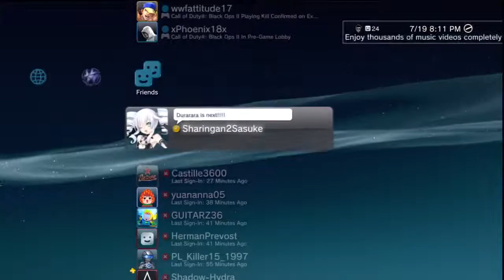Checking Who All Online - 720p ᴴᴰ/PS3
[Select & click 720p HD]
PSN: JarvisDavis
PS3 Console - PS3 System

1 - Sony PlayStation 3 system
40 GB hard drive - built in
1 - Controller - style may vary
1 - AC cable
1 - Standard AV cable
1 - USB controller cable
Screen Size: 480i, 480p, 720p, 1080i, 1080p
HDMI: HDMI out - (x1/HDMI)
Analog: AV MULTI OUT x1
Digital Audio: DIGITAL OUT (OPTICAL) x1
Disc Drive: Blu-Ray/DVD/CD "read only"